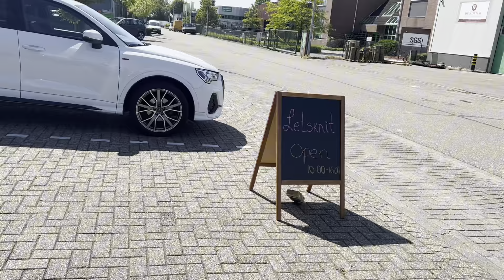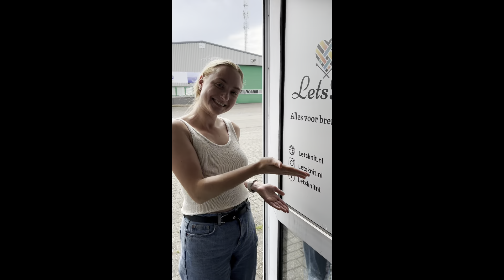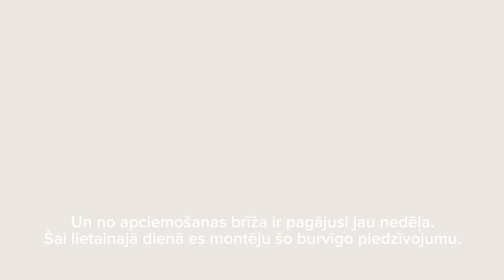Adītājas dienasgrāmata / vlogs #29 / gatavie darbi un plāni / ciemos pie meitenēm no letsknit.nl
Vlogs #29
Mana vīra etsy veikals

Lindas veikals - iepērkoties neaizmirsti ievadīt atlaižu kodu Stoncusknit10 , un saņemsi 10% atlaidi savam pirkumam. Veikals izsūt pa visu EU.

izmanto atlaižu kodu STONCUSKNITWEAR-CAMELLIA un saņem 10% atlaidi dzijai

* kā arī atrādiet savus veiktos darbus INSTAGRAM, atzīmējot
*maksas adīšanas apmācības aprakstus var apskatīt manā instagram profilā